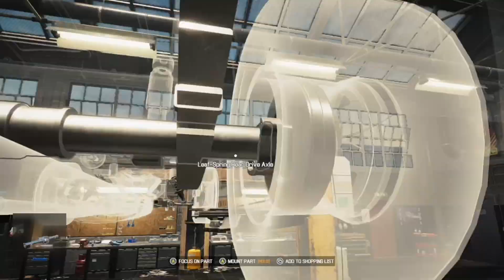(1979) CHIEFTAIN BANDIT FIREBIRD || JUNKYARD FULL RESTORATION! - CMS2021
Restoring the (1979) CHIEFTAIN BANDIT junkyard find. Full restoration.  trashed, rusted car turning it into the car it’s supposed to look like FIREBIRD - CMS2021